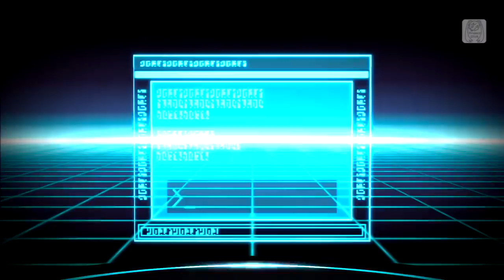{Project Diva F2nd} Intense Voice of Kaito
Audio is from NicoNico
Credits for the video go to SEGA and Crypton.

Originally Singer: Hatsune Miku